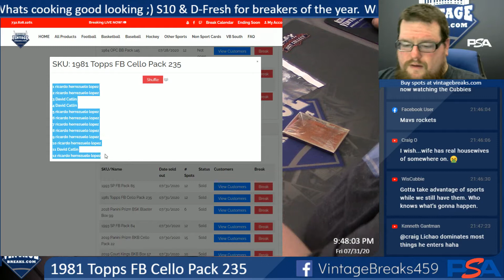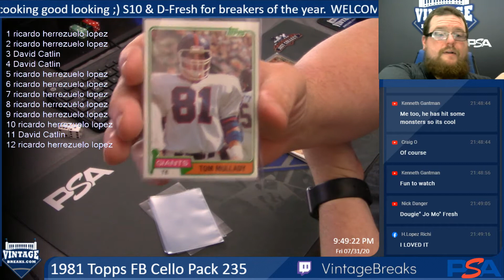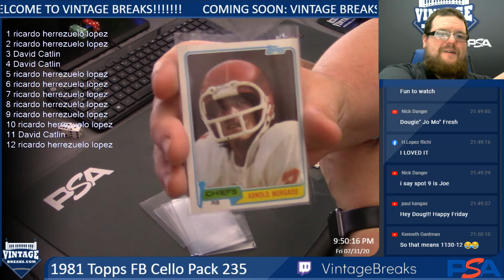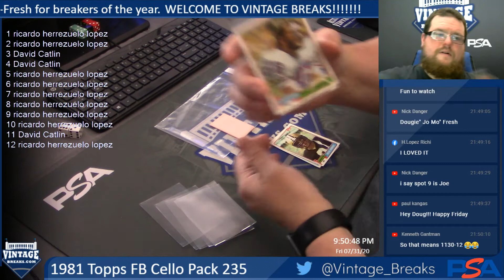7-31-20 1981 Topps FB Cello Pack 235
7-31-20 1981 Topps FB Cello Pack 235